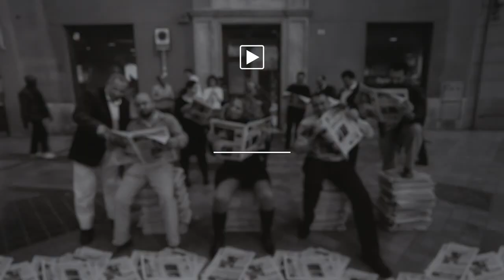Comienza el asfaltado provisional de la Alameda Principal